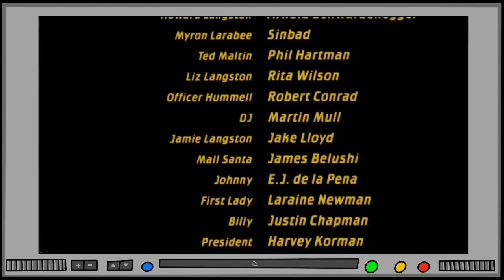WATCH *Jingle All The Way* with us, Arnold's a dad POSSESSED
Hope you have a lovely holiday and all that :)